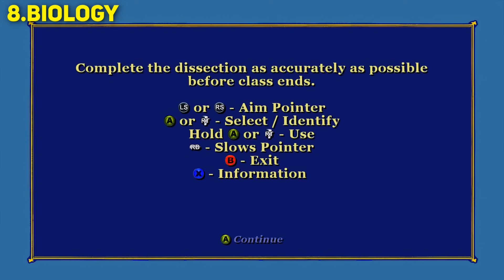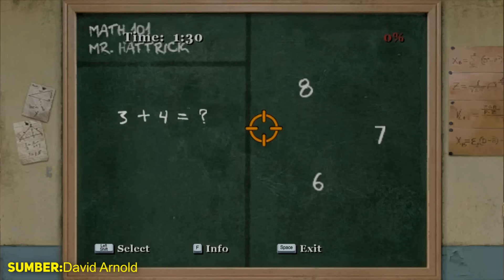Cara Menamatkan 100% BULLY!